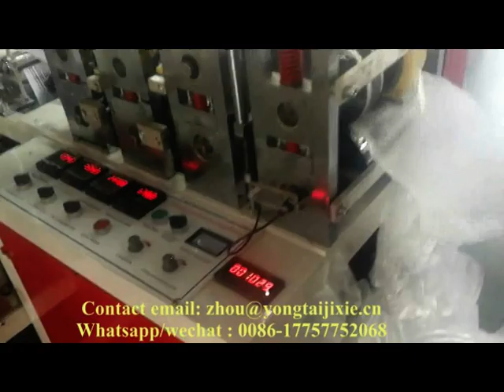New type PE shoe cover making machine